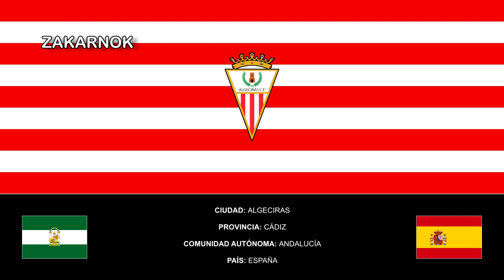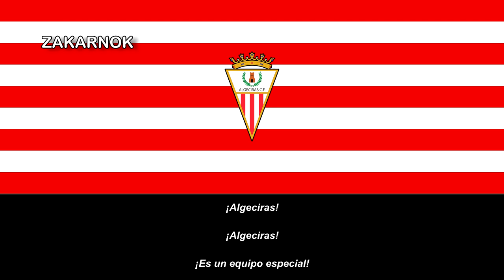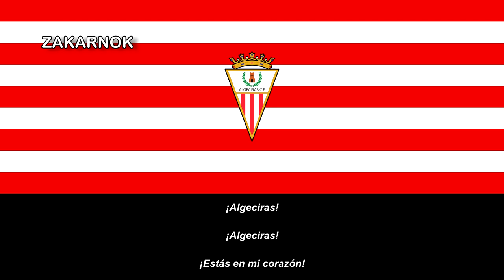Himno del Centenario del Algeciras CF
El Algeciras Club de Fútbol es un club de fútbol de la ciudad de Algeciras (España) que actualmente milita en la Segunda División B de España. El club se fundó en 1909 y fue inscrito en el registro de la Real Federación Andaluza de Fútbol en 1912.

Los tempranos orígenes del fútbol en la ciudad de Algeciras están relacionados con la presencia en la localidad de numerosos obreros británicos pertenecientes a la Algeciras and Gibraltar Railway Company que realizaban las obras para la línea de ferrocarril Algeciras- Bobadilla. Desde finales del siglo XIX los equipos locales jugaban torneos y partidos amistosos con otros clubes comarcales y gibraltareños.

Desde los años 20, jugó en un estadio situado en el cortijo de El Calvario, terrenos que durante el mes de julio ocupaba el recinto ferial. En 1954 se inauguró su primer estadio permanente, el estadio de El Mirador, situado junto a la antigua playa de Los Ladrillos. En 1956, tras la disolución del Protectorado español en Marruecos el equipo absorbio por decreto del gobierno al España de Tánger denominándose así España de Algeciras solamente durante la temporada 1956-57 para en la siguiente recobrar su actual nombre.

En 1999 el club inaugurará unas nuevas instalaciones deportivas consistentes en un estadio de fútbol, el estadio Nuevo Mirador, y varios campos de entrenamiento en la zona conocida como La Menacha.

Desde sus inicios el Algeciras Club de Fútbol compitió en las diferentes categorías regionales organizadas por la Real Federación andaluza hasta que en 1943 participa en la recién impulsada Tercera división española. El equipo asciende por primera vez a la Segunda división española en 1956 permaneciendo en ella durante una temporada para volver a ascender en 1963 y conservando la categoría durante cuatro años en ella. Es en este periodo en el que el club consigue su mejor clasificación histórica al quedar tercero en dicha competición.

Tras esto el club conocerá un periodo de permanencia entre la Tercera la Segunda división B con puntuales descensos a categorías regionales, en 1970, 1986, 1993 y 2008, y ascensos a Segunda división, en 1978, 1983 y 2003.